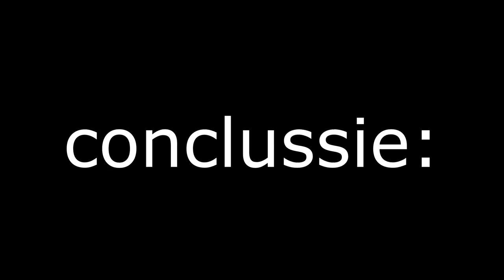NIEUWE MAP IN FORTNITE IS HELEMAAL K*T!!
Wat een stink map :(

---) IGN Info:
Steam: LikeAWalnut
Minecraft: LikeAWalnut
Origin: LikeAWalnut
PSN: Mrwalnutt
Rockstar: LikeAWalnoet
Roblox: HenkieNator47